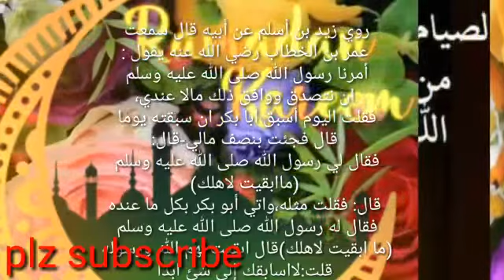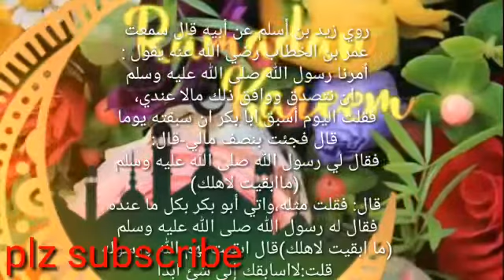‏أفضل الأعمال رمضان صدقة Camalada ugu fican in lasameyo ramadaanka waxaa kaimd ah sadaqada